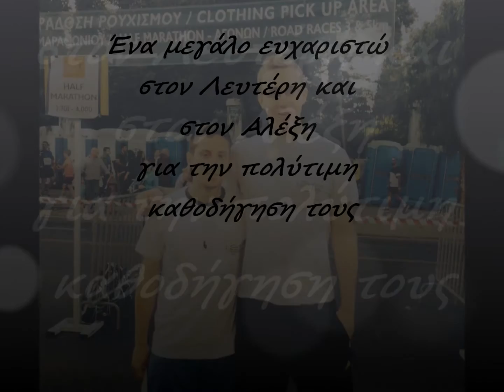Η Φ.Ε.Κ Αττικής ''τρέχει'' στον Ημιμαραθώνιο του ΣΕΓΑΣ (4/5/2014)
H Φοιτητική Ένωση Κρητών Αττικής είναι ο ιστορικότερος σύλλογος Κρητών φοιτητών στην Ελλάδα. Εδρεύει στην Αττική και είχε πάντοτε ένα πολύ σημαντικό ρόλο στα κοινωνικά και πολιτιστικά δρώμενα της πρωτεύουσας. Αποτελούσε και εξακολουθεί να αποτελεί το σπίτι του κάθε κρητικού νέου που έρχεται στην Αττική για να σπουδάσει.
Στα πλαίσια των αθλητικών δραστηριοτήτων που παρέχει στα μέλη της, η Φ.Ε.Κ Αττικής πήρε μέρος στον Ημιμαραθώνιο που διοργάνωσε ο ΣΕΓΑΣ. Απώτερος στόχος της συγκεκριμένης πρωτοβουλίας, η σύνδεση των νέων με τον αθλητισμό και παράλληλα η καλλιέργεια αθλητικού πνεύματος σε αυτούς. Πρωταρχικός στόχος, ο οποιός και εκπληρώθηκε, η ολοκλήρωση του αγώνα από όλους τους συμμετεχόντες του συλλόγου.
Μέσα σε διάρκεια 3-4 μηνών, διοργανώθηκαν προπονήσεις από μέλη του συλλόγου με σκοπό τη βελτίωση της φυσικής κατάστασης των συμμετεχόντων. Χάρη στη συνέπεια των υπευθύνων για τις προπονήσεις, το πρόγραμμα τηρήθηκε όπως είχε σχεδιαστεί και το αποτέλεσμα μας ικανοποίησε όλους.